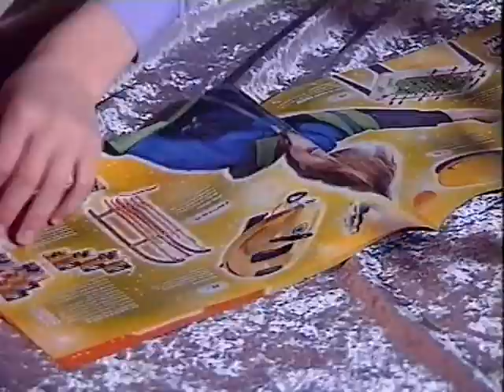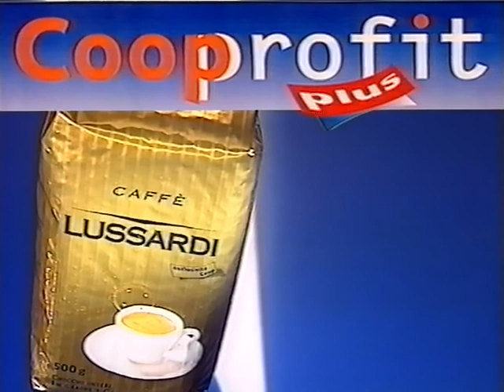Coop Mittwochstudio, Folge 1078 vom 01. Dezember 1999